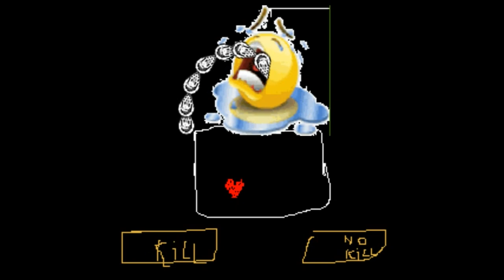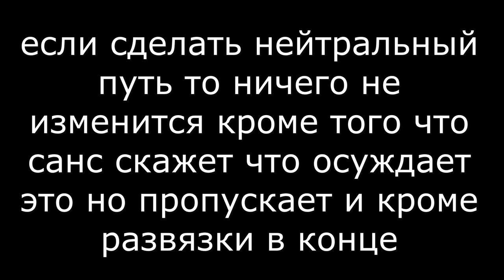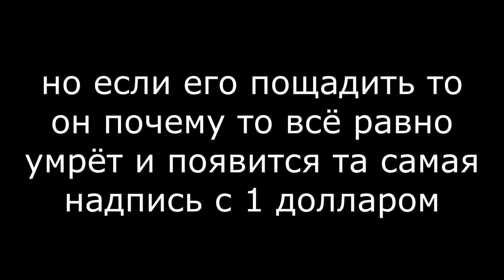упоротый андертейл но путь пацифиста